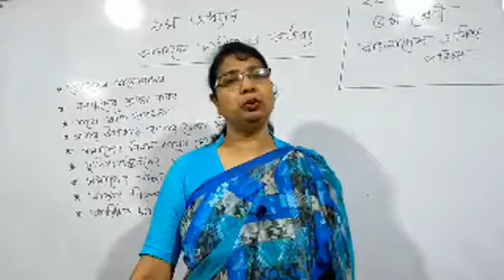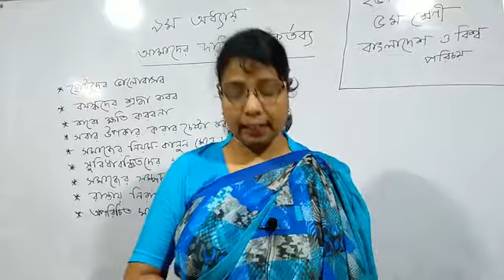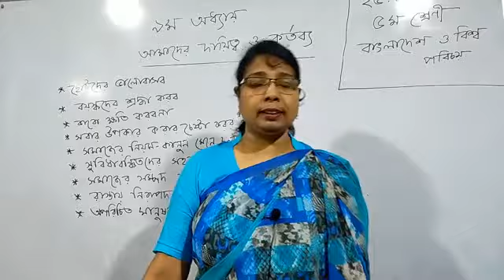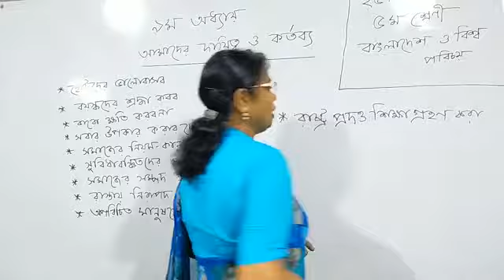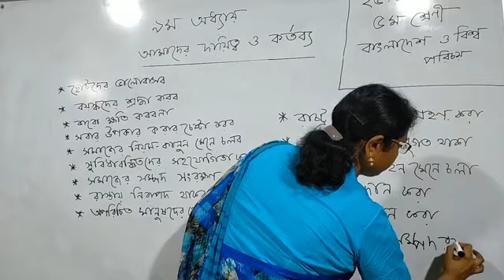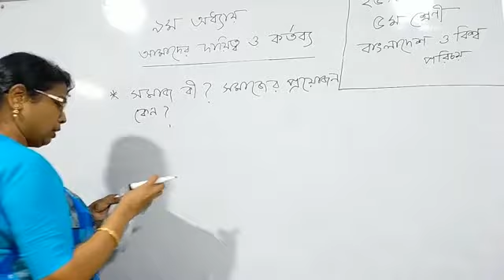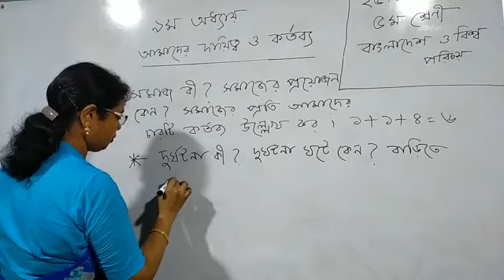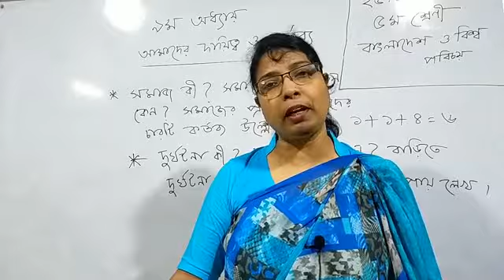Class - 05 | Bangladesh & Global Identity | Chapter - 09